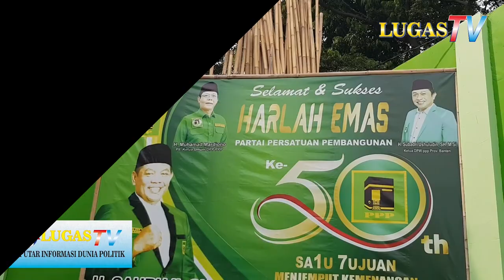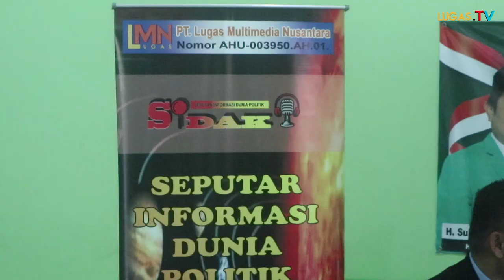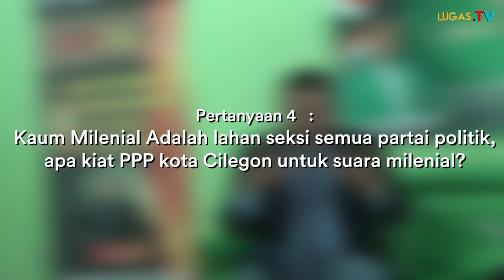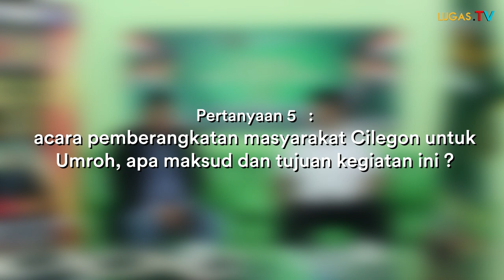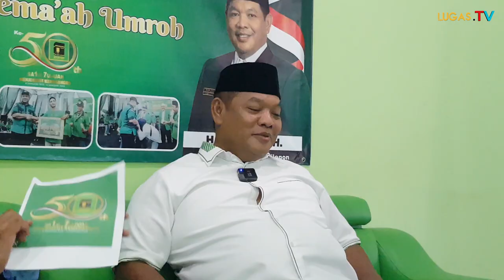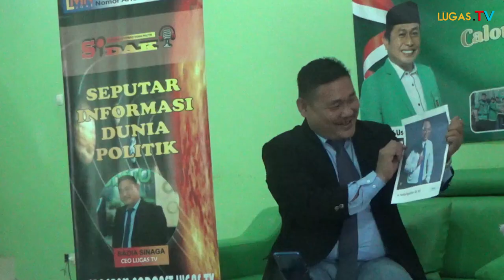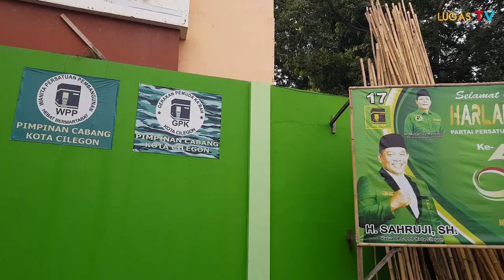MEROKETNYA PARTAI PPP KOTA CILEGON DI TANGAN DINGIN SOSOK H.SAHRUJI, S.H